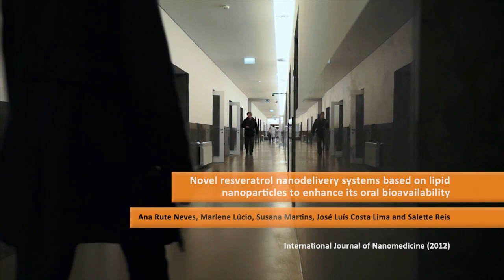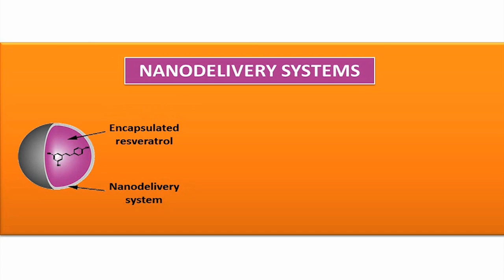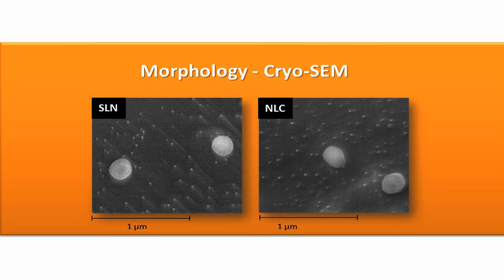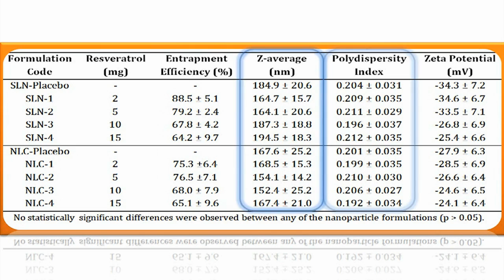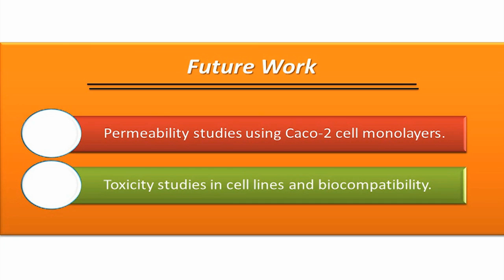Novel resveratrol nanodelivery systems - Video abstract: 37840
Video abstract of original research paper 'Video abstract bioavailability' to be published in the open access International Journal of Nanomedicine by Neves AR, Lúcio M, Martins S, et al.

Introduction: Resveratrol is a polyphenol found in grapes and red wines. Interest in this polyphenol has increased due to its pharmacological cardio- and neuroprotective, chemopreventive, and antiaging effects, among others. Nevertheless, its pharmacokinetic properties are less favorable, since the compound has poor bioavailability, low water solubility, and is chemically unstable. To overcome these problems, we developed two novel resveratrol nanodelivery systems based on lipid nanoparticles to enhance resveratrol's oral bioavailability for further use in medicines, supplements, and nutraceuticals.

Methods and materials: Solid lipid nanoparticles (SLNs) and nanostructured lipid carriers (NLCs) loaded with resveratrol were successfully produced by a modified hot homogenization technique. These were completely characterized to evaluate the quality of the developed resveratrol-loaded nanoparticles.

Results: Cryo-scanning electron microscopy morphology studies showed spherical and uniform nanoparticles with a smooth surface. An average resveratrol entrapment efficiency of ~70% was obtained for both SLNs and NLCs. Dynamic light scattering measurements gave a Z-average of 150--250 nm, polydispersity index of ~0.2, and a highly negative zeta potential of around −30 mV with no statistically significant differences in the presence of resveratrol. These characteristics remained unchanged for at least 2 months, suggesting good stability. Differential scanning calorimetry studies confirmed the solid state of the SLNs and NLCs at both room and body temperatures. The NLCs had a less ordered crystalline structure conferred by the inclusion of the liquid lipid, since they had lower values for phase transition temperature, melting enthalpy, and the recrystallization index. The presence of resveratrol induced a disorder in the crystal structure of the nanoparticles, suggesting a favoring of its entrapment. The in vitro release studies on conditions of storage showed a negligible resveratrol release over several hours for both nanosystems and the in vitro simulation of gastrointestinal transit showed that the resveratrol remained mostly associated with the lipid nanoparticles after their incubation in digestive fluids.

Conclusion: Both nanodelivery systems can be considered suitable carriers for oral administration, conferring protection to the incorporated resveratrol and allowing a controlled release after uptake.